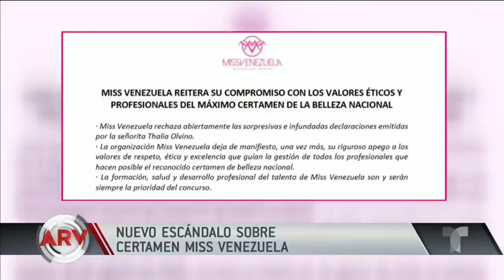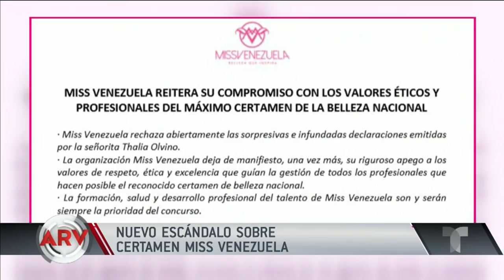Thalía Olvino critica y arremete contra el certamen de Miss Venezuela | Al Rojo Vivo | Telemundo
Video oficial de Al Rojo Vivo. Miss Venezuela 2019, Thalía Olvino, revela por qué acusa a la organización del concurso de provocarle una depresión.